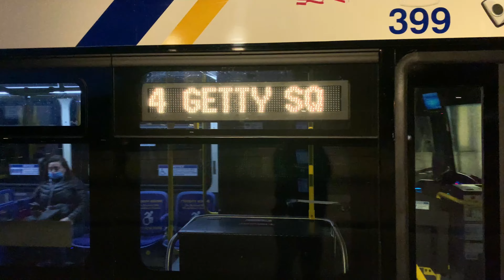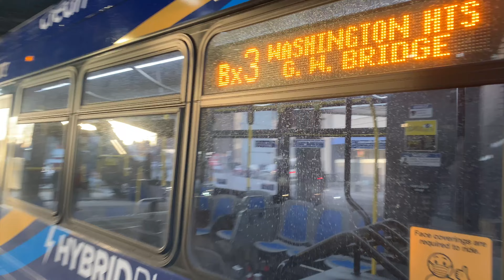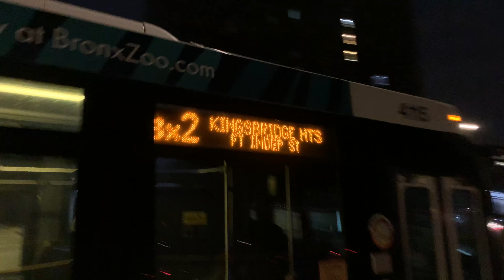10,000 Subscriber Special: Orion, Xcelsior, Nova Hybrids Part 1